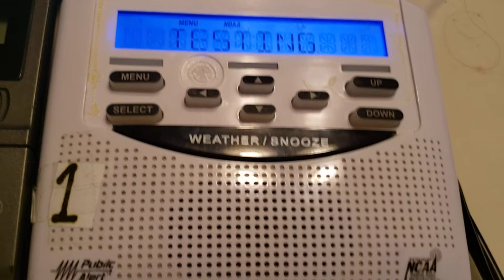Midland WR-120 Siren Test